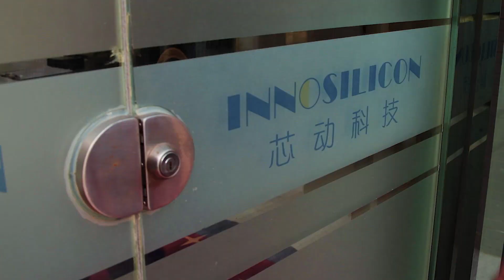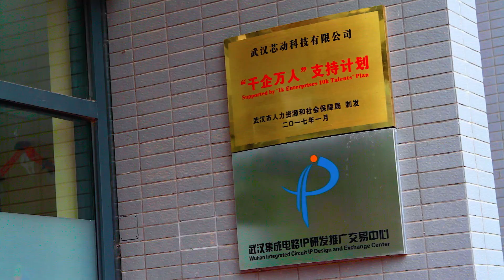Как заработать с самой доходной майнинг-фермы [1-я серия]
Долгожданное видео о поездке СЕО проекта TerraMiner Павла Кузнецова в Китай готово!

В первой серии Павел рассказывает, какие задачи стояли перед ним и командой в ходе этой поездки, удалось ли их достигнуть, и что происходит в проекте сейчас.

Хотите увидеть, как выглядит китайский аналог «Силиконовой» (или кремниевой) долины? Ждёте ответов Павла Кузнецова на самые животрепещущие вопросы? Тогда уделите 12 минут и посмотрите ролик.

Руководство TerraMiner не прячет свои лица, не скрывает свои настоящие имена и не отмалчивается. Смотрите это видео и ждите следующую серию.

Пусть кадры из тёплого осеннего Китая согреют вас в холода!

TerraMiner CEO Interview in China Soon to Be Released

The first video shows Pavel talk about his primary goals for the trip, whether or not he reached them, and what’s next for the TerraMiner project.

In a short 12-minute video you’ll see the “Silicon Valley” of China, and hear Pavel answer the most relevant questions, so make sure not to miss it!

TerraMiner founders don’t have to hide their faces or real names, and hold themselves to high standards of transparency. Watch the video and see for yourself.